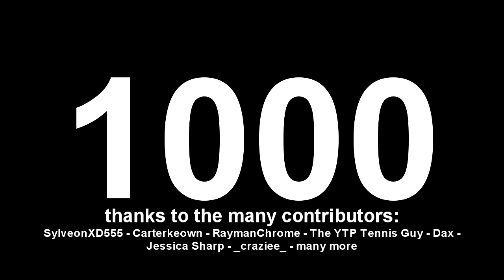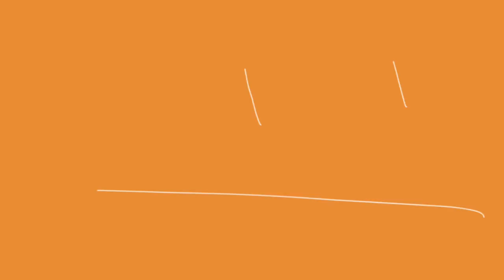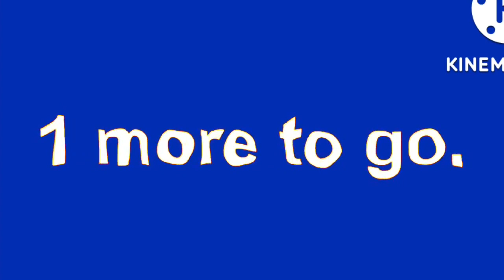SylveonXD555 R1K Round 1000: The Final Round.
0:00 - Intro
0:53 - Ractangle (@thevitebskman)
1:21 - Jakecat
1:52 - ArchiveMedia (@TheRealFinalPoint)
2:22 - SylveonXD555 (@lucifiedvertices)
2:38 - Carterkeown (@CubeyTheCubeThatIs17YearsOld)
3:10 - Jessica Sharp (@neveragian)
3:50 - Islam Kuma
4:18 - Hori (@TehLilCopticLetter)
4:52 - Dax (@DaxcarltonHolidays2024)
5:21 - RaymanChrome (@RaymanChrome)
5:50 - The YTP Tennis Guy (@TJCARCHIVES-j1e)